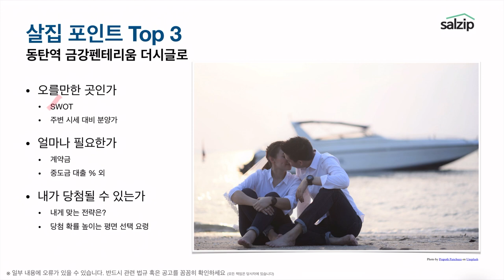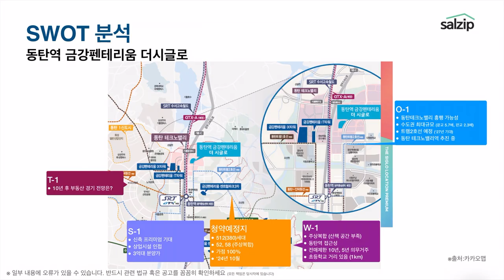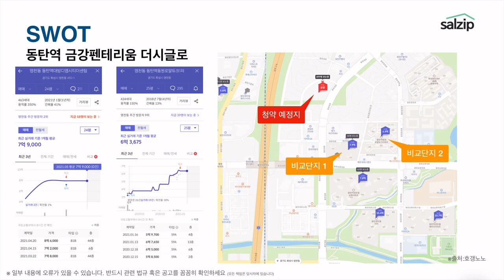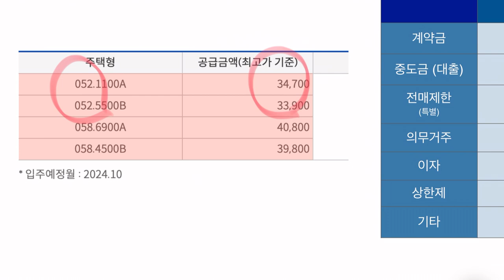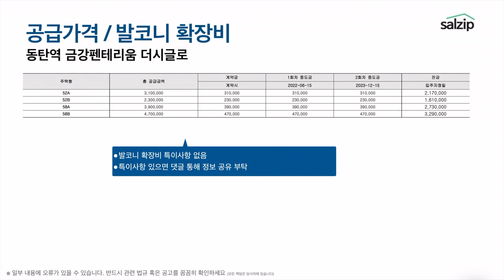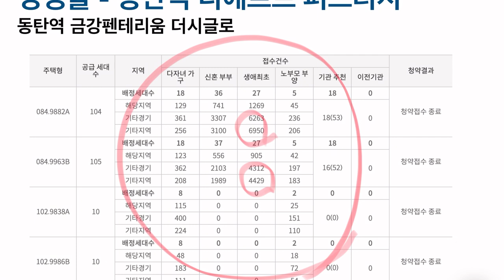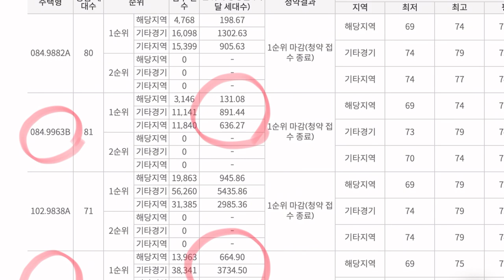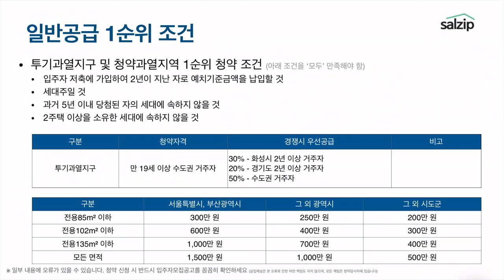(SUB 자막) 3억대 반값 분양? 동탄역 금강펜트리움 더시글로 [살집채널 박미미]